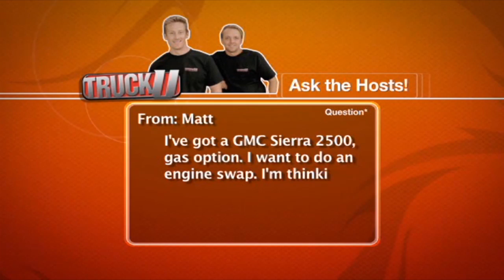Engine Swap Suggestions | TruckU Tech Tips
Bruno and Matt offer their advice on installing a Diesel engine into a GMC Sierra 2500.

Diesel, engine, swap, install, GMC Sierra 2500, suggestions, lift, electronics, diagnostics, fuel system, Matt Steele, Bruno Massel, TruckU